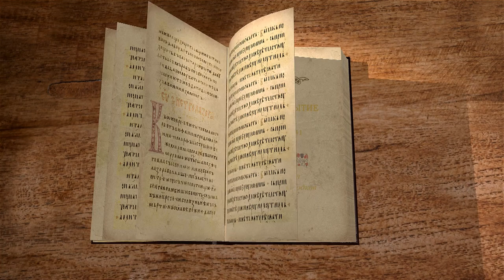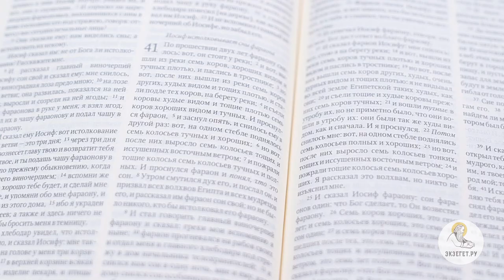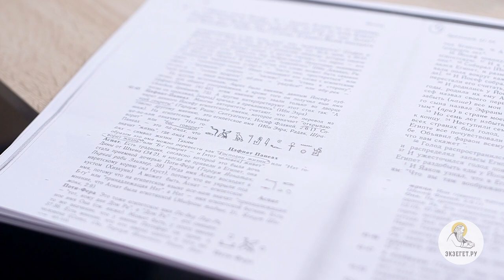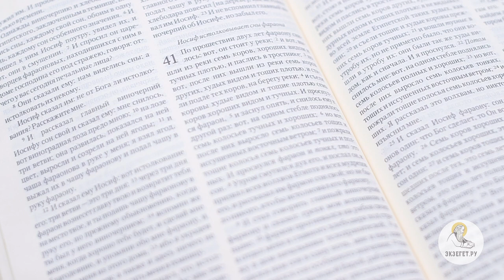Книга Бытие. Глава 41. Андрей Иванович Солодков. Ветхий Завет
Фараон видит два сна: тощие коровы поедают тучных, то же самое тощие колосья делают с тучными. Почему Бог открывал фараону свою волю через сны? Видим, что вся языческая "мудрость" оказалась бессильной, а верный Богу Иосиф оказался мудрее. Фараон сделал Иосифа вторым после себя. Что значит титул "Цафнаф-панеах"? Иосиф принялся запасать хлеб. У него от Асенефы, дочери жреца, родились два сына. При наступлении голода Иосиф стал продавать хлеб. Итак, Иосиф был возвеличен, но его сны ещё не сбылись. Изучаем Библию согласно Святоотеческому толкованию.